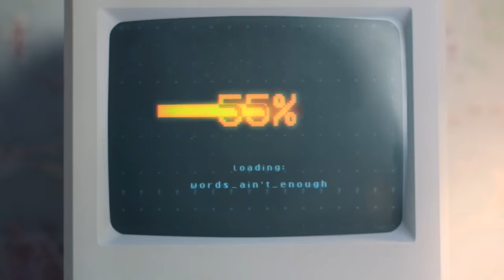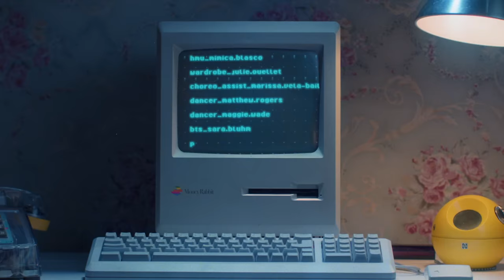Tessa Violet - Bored (Official Music Video)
the music video for Tessa Violet's single "Bored" from the album Bad Ideas! Whoops accidentally wrote a quarantine anthem.

huge thank you to YouTube Space LA for letting us film this music video in their space! couldn't have done it without the Youtube team!

"Bored" Lyrics:
VERSE 1:

it’s 4am again
you think that could I sense a trend
I’m staying up too late just so I can stay awake

wish I weren’t so self obsessed
wish that I could be the best
excited with my words
but nervous and I’m BORED

CHORUS:
I’m so bored of waking up, I’m so BORED
bored of what’s inside my cup, I’m so BORED
I’m exhausted by my heart
I’d feel good if only I could finish what I start

I’m never tired in my bed, I’m so BORED
of these thoughts inside my head, I’m so BORED
bored of being all alone, just hoping I find purpose in these pictures on my phone

VERSE 2:
my new habit of the week is saying sorry when I speak
I know that it’s no good, there’s no reason why I should

but it’s stuck inside my head, and I can’t get out of bed
I don’t wanna be ignored, but I’m nervous and I’m BORED
BRIDGE:
easier to throw up the flag, well I don’t know
beat me up for being a drag, well I been dining on crazy I’m filling up on these lies
well I just, wish you would love me but I keep it all inside
OUTRO:
you look too hard then you see it’s a joke
and yeah you think you’re trapped but it’s nothing but smoke
you want it better but you, you only choke: is this all there is
Is this all there is

Chords are capo 2 C Am F G the whole way through! or on piano D Bm G A

Directed by Jade Ehlers

lyrics & music by Tessa Violet
produced by Seth Earnest